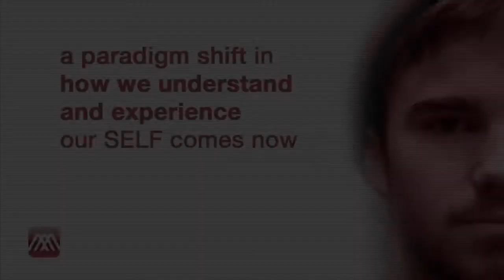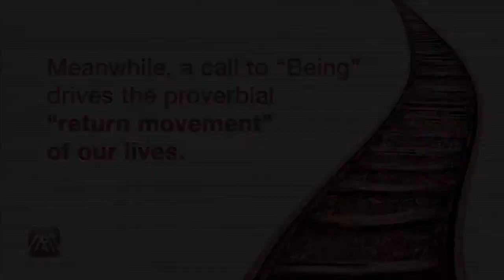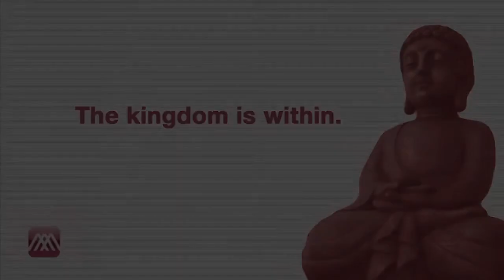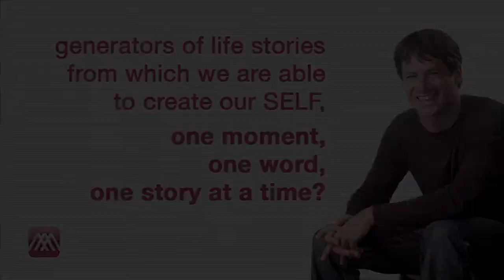Mind Master Minute - Day 21: Your Conversation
What SELF will be expressed through the kingdom in you? How will you choose to live in this age of a return to spirit, this age of neuroplasticity, as our cultural pendulum begins its return journey—this age of seeing our brains as distillers of vast information and generators of life stories from which we are able to create our SELF, one moment, one word, one story at a time?

It takes 21 days for you to rewire your brain with new habits. Dr. Sullivan's Mind Master Program applies the latest brain science to design a unique process for you to blend into your life to rewire your brain and body to achieve your specifically chosen goal, (e.g. master weight loss, master stress and anxiety, master happiness), as you create the life you want to live.